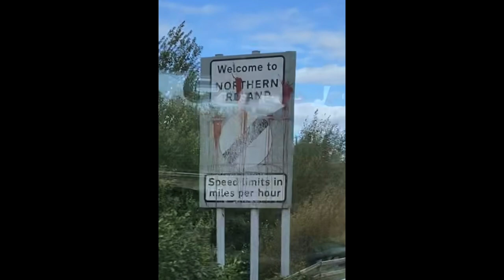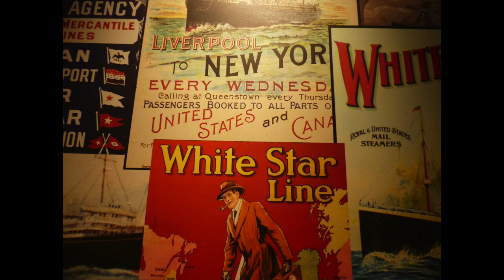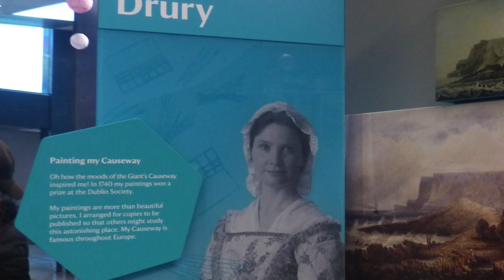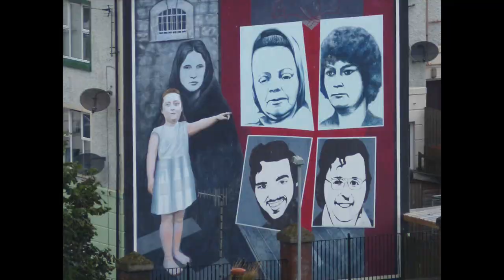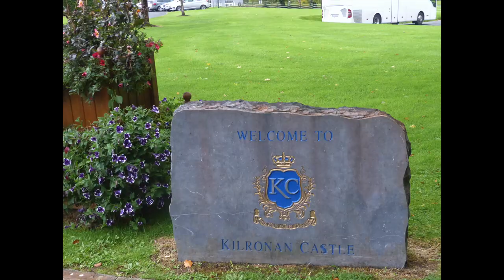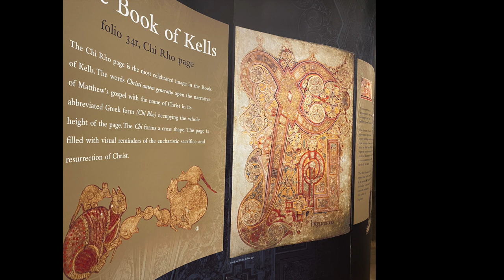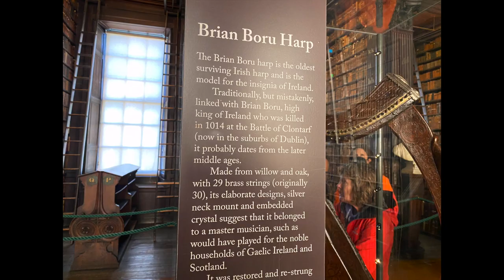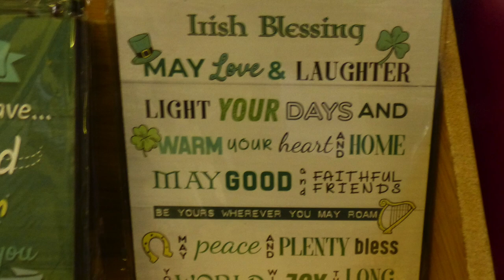The tour through the Northern Loop of Ireland HD 1080p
This video captures some of the highlights of our Royal Irish tour through the Northern loop of Ireland.  We travelled from Dublin to Belfast and Londonderry and returned to Dublin  to see the Book of Kells at Trinity College and on the following day catch our return flight.  We travelled the Northern loop in early October, returning home, October 6th.  A throughly enjoyable trip.